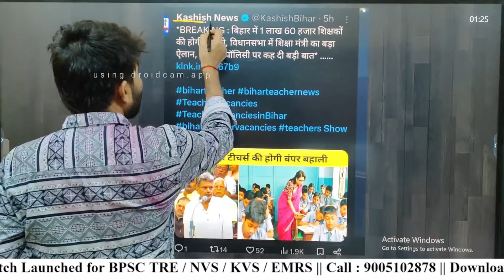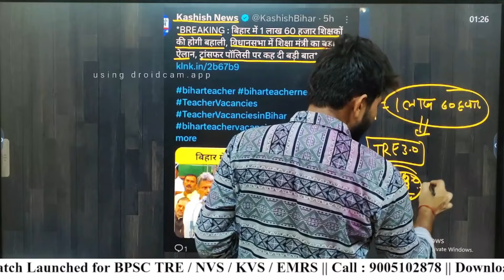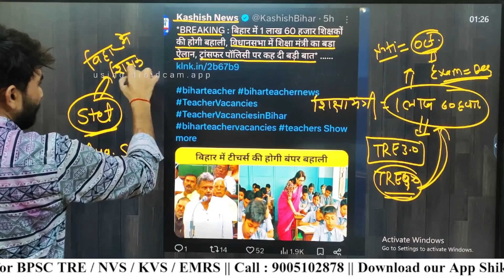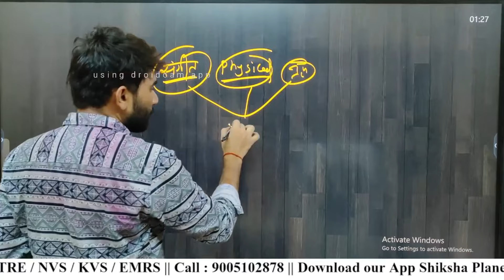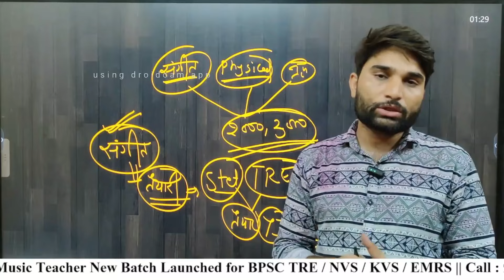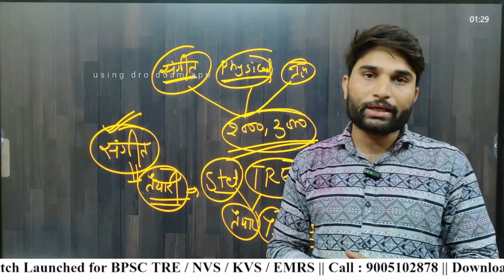बिहार संगीत शिक्षक भर्ती 2024|| BPSC physical education bharti 2024|| Bihar dance teacher bhabhi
Hello dosto Mai Ramkesh Rawat aapaka Swagat karata hu aapke apane You Tube Chainal par , aapako Es chainal ke Madhyam se Sangeet shikshak ki taiyari karai jati hai And All India New Vacancy Update provide ki jati hai||
 Any Query ..

Video link..

. in

mp varg 2 gayan vadan classes
mp varg 2 chayan pariksha kab hogi
mp varg 2 syllabus
mp varg 2 notification
mp varg 2 maths class
mp varg 2 vacancy 2024
mp varg 2 notification 2024
mp varg 2 mains exam date
MP TGT music classes
MP PRT music teacher classes
MP TET varg 3 music teacher bharti
MP TET varg 2 music teacher bharti
MP TGT Sangeet shikshak
Bihar Stet music syllabus
Bihar Stet music classes
Bihar Stet music MCQ series
BPSC Music TGT PGT
BPSC Music classes
BPSC tre 3.0 classes
Emrs Sangeet shikshak Bharti 2023
Eklavya school music teacher syllabush
DSSSB music teacher bharti latest news
Bihar PGT music teacher bharti
NVS music teacher vacancy 2023
kvs music teacher bharti 2023
MP Varg 2 chayan pariksha music syllabus